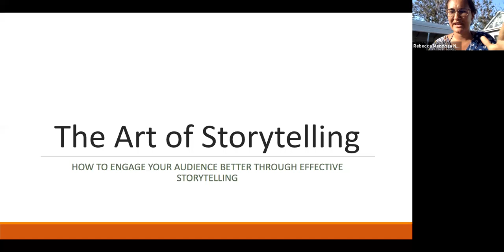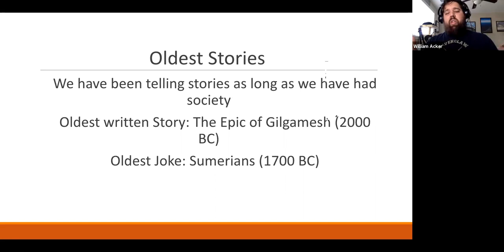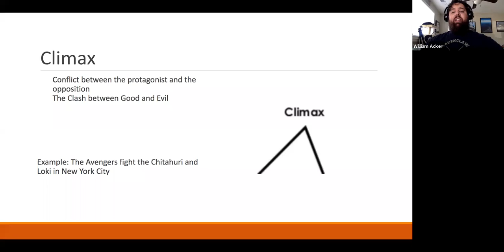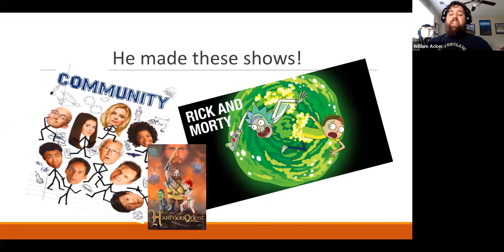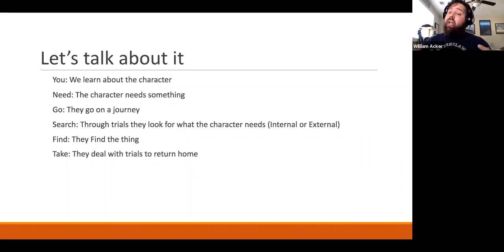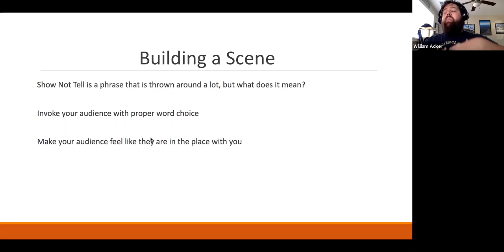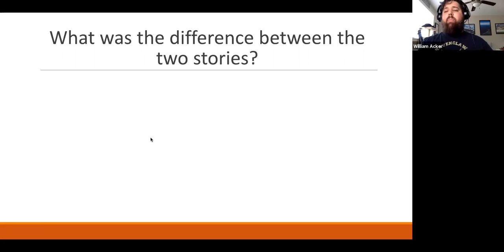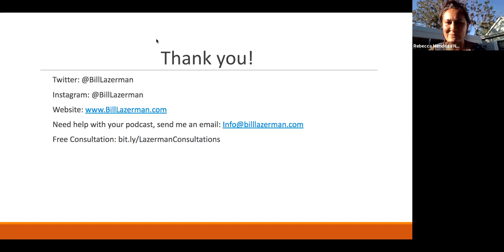William Acker Storytelling for Podcasters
Storytelling allows you to escort your listeners into a world of fantastical adventure, gritty unsolved murder cases, even a regale of the really good sandwich you made last Monday. Regardless of what kind of story you would like to tell, understanding the basics is key.

Join William Acker, a long time podcaster and lover of stories, as he breaks down concepts such as what core elements make a great story, how to develop better characters, the power of a captive audience, and more.

A podcaster with over 10 years of experience including his newest successful show, “A Hint of Fiction”, William has deconstructed what it takes to make a story compelling and demonstrates how these lessons can be incorporated into any podcast. Whether you're just starting your journey or have found professional success, helpful tips and support are guaranteed for this presentation.